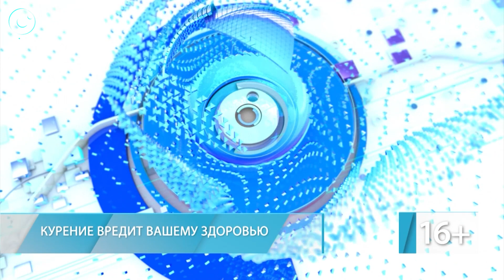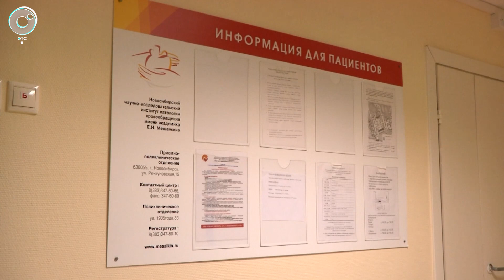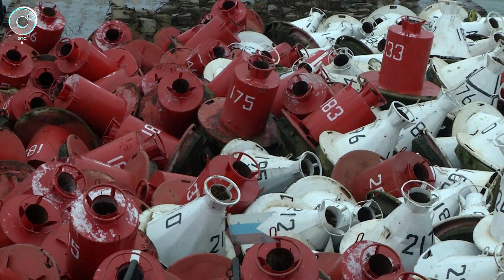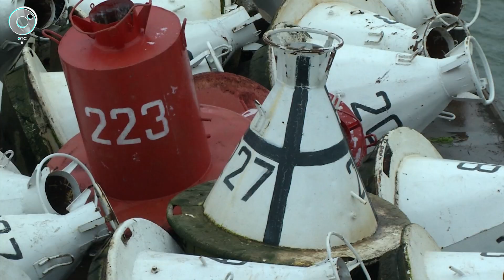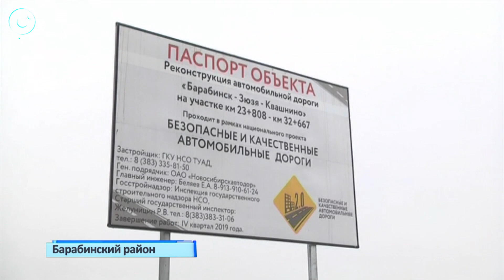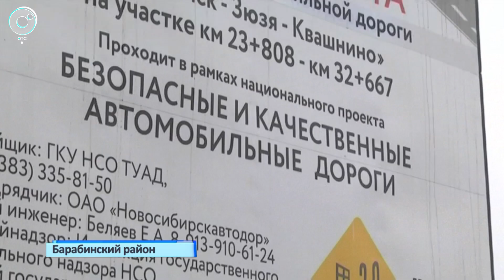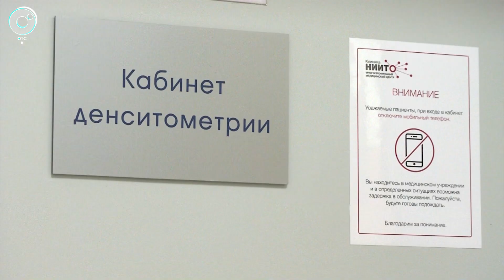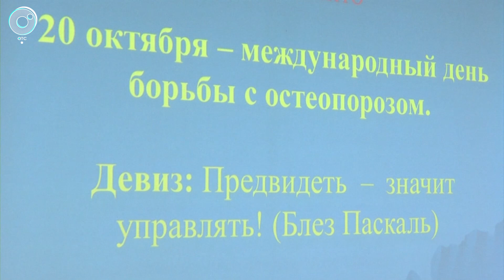НОВОСТИ 20-30: 24 октября 2019